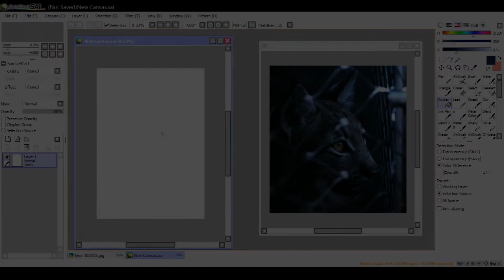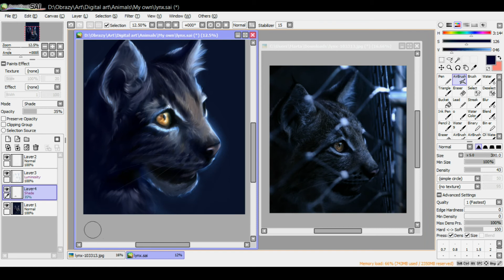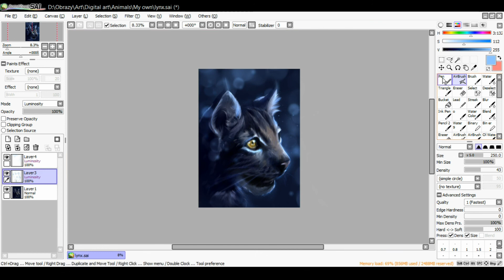You have taken the land which is rightfully ours (Martith)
I wished to free this kitty somehow.
Wacom Bamboo Pen + PaintToolSAI

A Tribe Called Red - Burn Your Village To The Ground (Neon Natives remix)